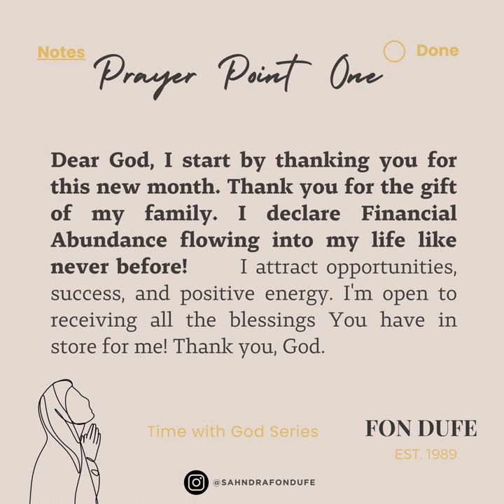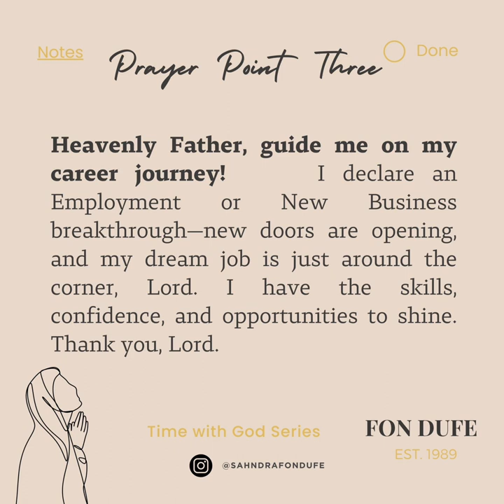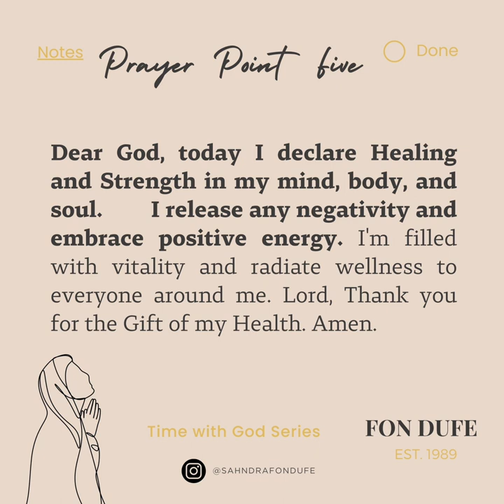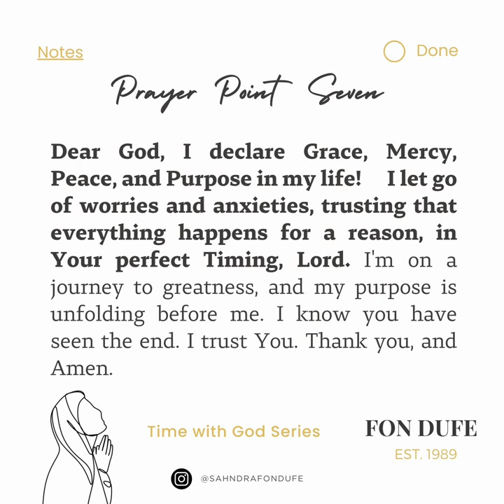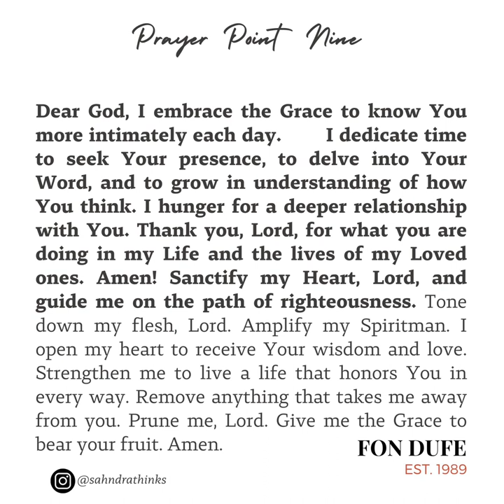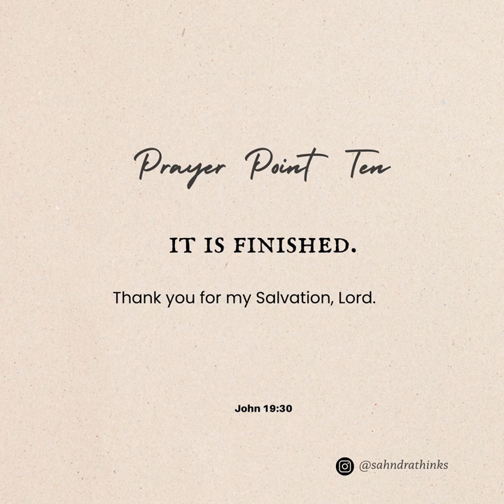Morning Alone with God-10 Powerful Must-Pray Declaration Prayers August 2023 by Sahndra Fon Dufe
To be edited